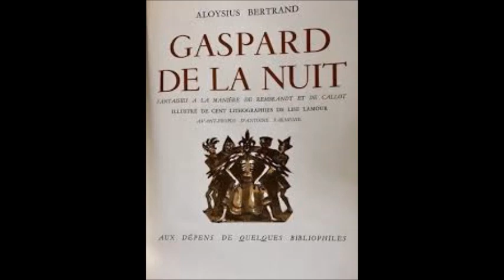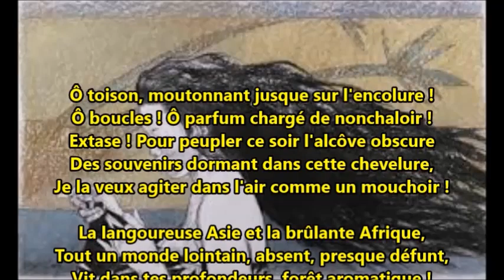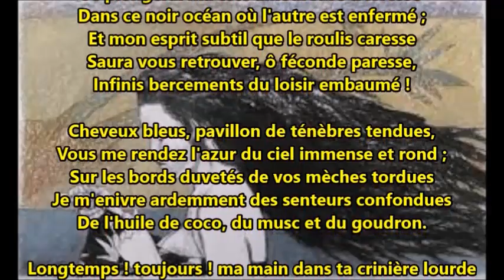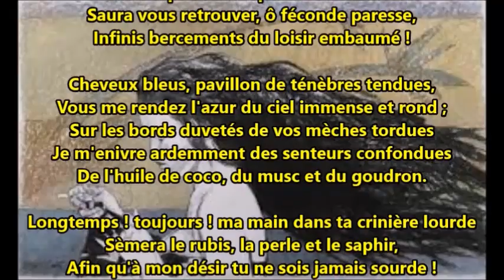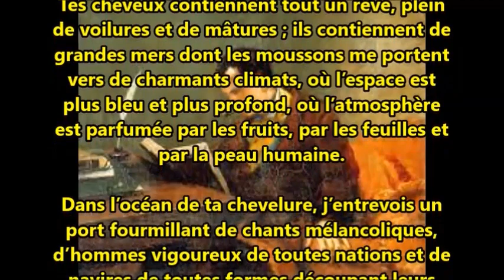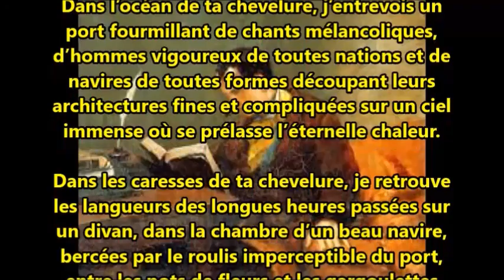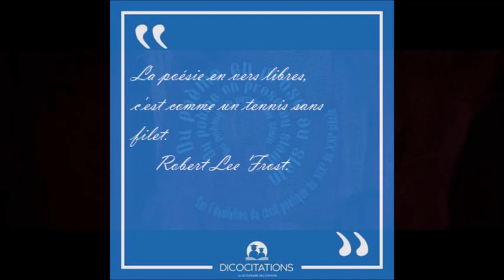QU EST CE QUE LA POESIE ?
Si la poésie n'est pas le vers, qu'est-ce qui définit la poésie ? C'est la question à laquelle va répondre cette série de vidéos...